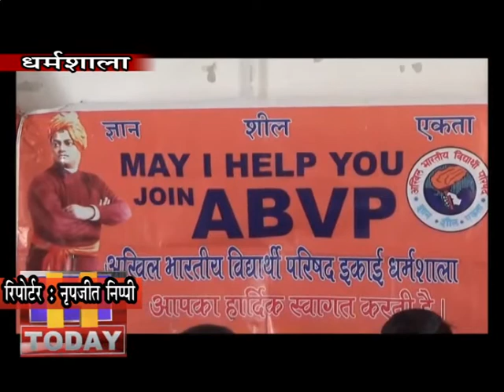7 FEB N 11प्रदेश की सड़कें खस्ताहालत, जबकि सीएम खुद हैलीकॉप्टर में घूम रहे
प्रदेश की सड़कें खस्ताहालत हैं, जबकि सीएम खुद हैलीकॉप्टर में घूम रहे हैं। हिमाचल में आम जनता समस्याओं से जूझ रही है, जबकि प्रदेश सरकार पूरी तरह से दिल्ली चुनाव में व्यस्त और मस्त है। यह आरोप एबीवीपी के जिला संयोजक अभि राणा ने प्रेसवार्ता में लगाए। उन्होंने कहा कि सरकार को प्रदेश की चिंता नहीं है, बल्कि दिल्ली चुनाव में मशगूल होकर रह गई है, हिमाचल की सरकार। उन्होंने कहा कि प्रदेश की ढीली शिक्षा व्यवस्था सहित सीयू निर्माण और सड़कों की खस्ताहालत के विरोध में एबीवीपी 7 फरवरी से आंदोलन शुरू करने जा रही है, ताकि सरकार को प्रदेश की स्थिति से अवगत करवाया जा सके।